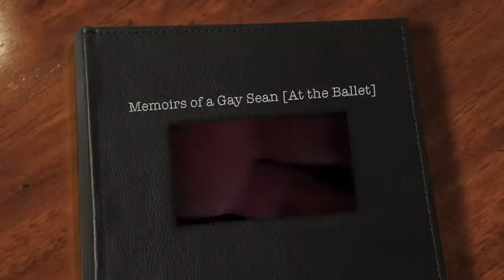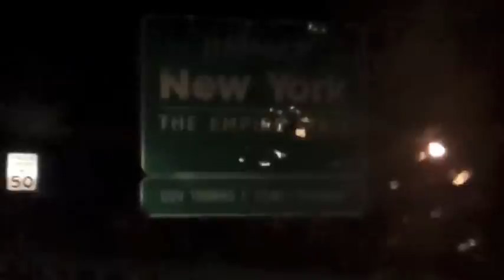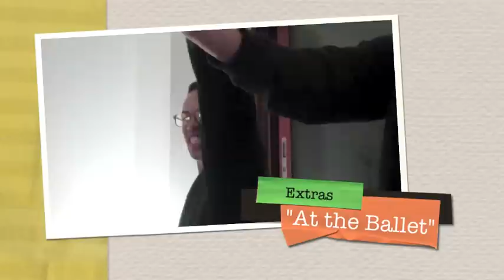Memoirs of a Gay Sean [At the Ballet]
A whole new season of Gay Sean is here. Follow Gay Sean & friends to New York, Tampa and Connecticut. Just the average all american kardashian like family. Part reality part dramatizations like the ones in documentaries about murders and such.